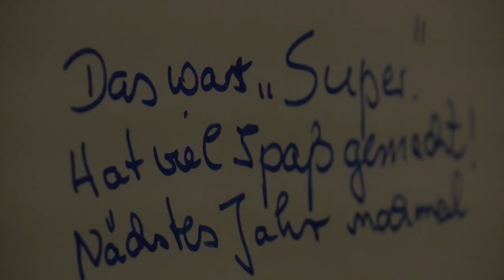MitarbeiterInnentag SzS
Am 27. April 2013 fand ein MitarbeiterInnentag des Stadtteilzentrums Steglitz e.V. statt, von Franziska Beck und einem engagierten Team leidenschaftlich und ideenreich vorbereitet. Es war ein toller, ungewöhnlicher Tag, der allen Spaß gemacht und die Einrichtungen des Vereins noch näher zusammengebracht hat. Danke an alle Planer und an alle Beteiligten.